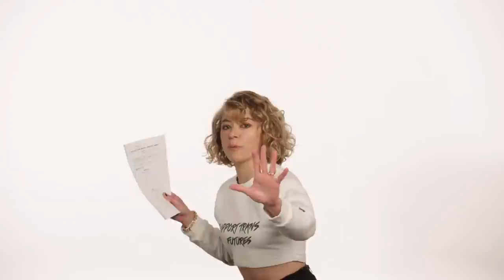She-Hulk: Attorney at Law - Official LeapFrog Trailer (2022) Tatiana Maslany, Mark Ruffalo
Watch the latest, funny teaser for She-Hulk featuring unexpected star auditions for the character LeapFrog. A new episode of Marvel Studios' She-Hulk: Attorney at Law will be available tomorrow, October 6, on Disney+.